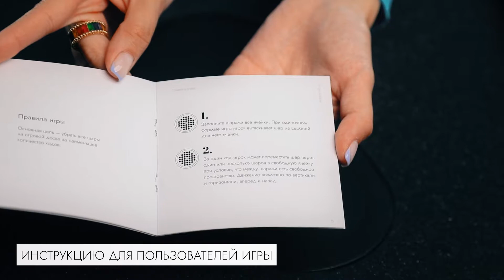Игра-стратегия Énigme Noble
Новый бренд в сети «Дом Фарфора».
Énigme Noble — игра для аристократов!

Это интересный способ развлечься и расслабитьcя в компании или одному. Нетривиальная игра помогает развивать логику и интеллектуальные навыки. Она берет свое начало далеко в XVII век. Изначально ее название было «Солитер». По легенде именно аристократы, заточенные в Бастилии, создали эту игру. Переставляя колышки на импровизированном поле, благородные особы положили ей начало со множеством комбинаций и решений, которая впоследствии обрела популярность во всем мире.

Это уникальный и оригинальный подарок, который надолго запомнится!